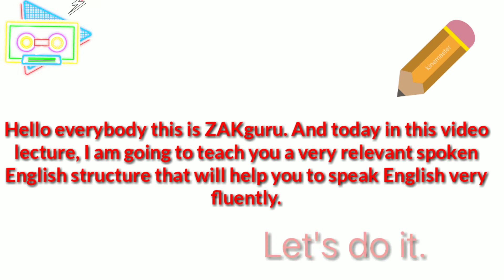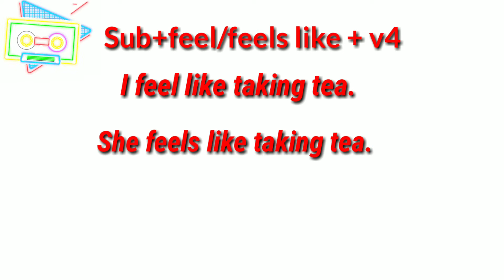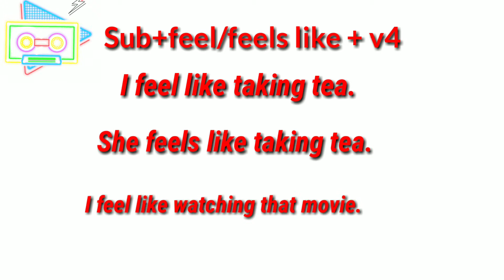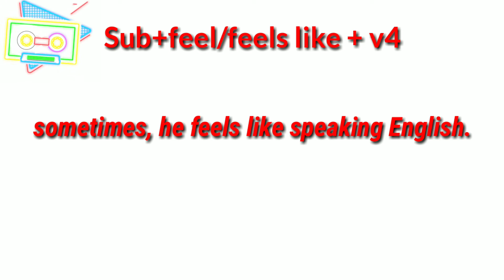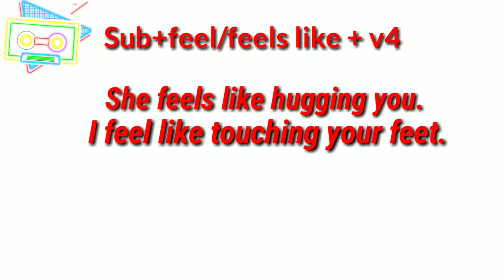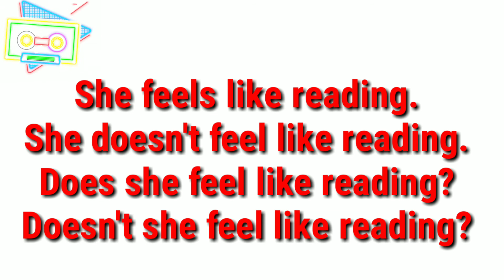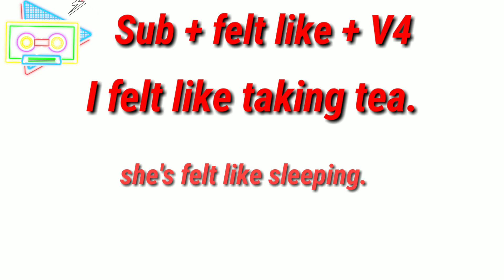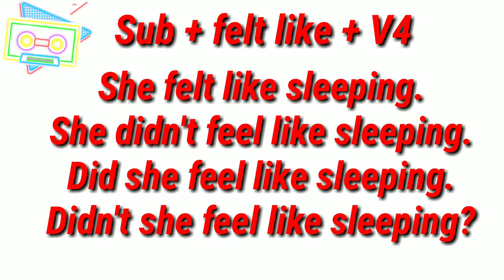Use of feel like in spoken English.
See the structure.

Sub + feel/feels like + V4

I feel like taking tea.
She feels like eating something sweet.
I feel like watching thtat movie.
she feels like going outside.
I feel like taking a bath.
I feel like dancing.
she feels like singing.
I feel like sleeping.

I feel like eating  a mango.
sometimes, he feels like speaking English.
I feel like reading.
She feels like hugging you.
I feel like touching your feet.
I feel like slapping you.

some other uses

I don't feel like taking to tea.
Do I feel like taking tea?
Don't I feel like talking to tea?